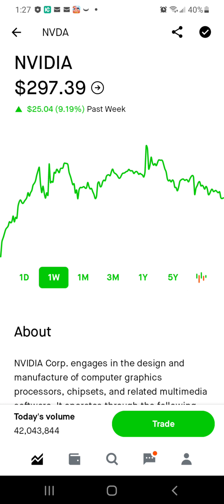Mistakes I make on Covered Call -TAGALOG